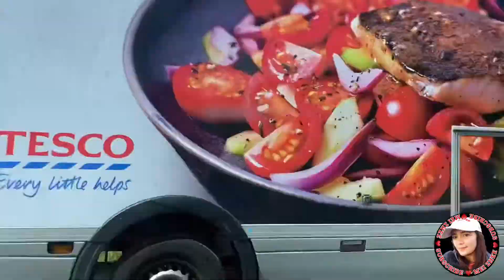Part 5 On the road to Inverness | Home Time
🎼 Track: Vinsmoker - Dance All Night (feat. Maria Beyer)

No copyright outro